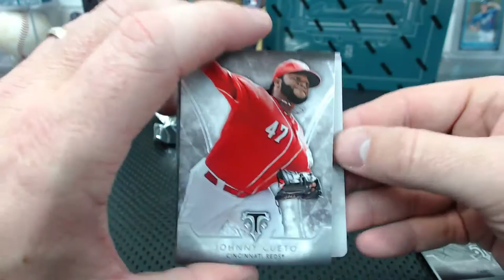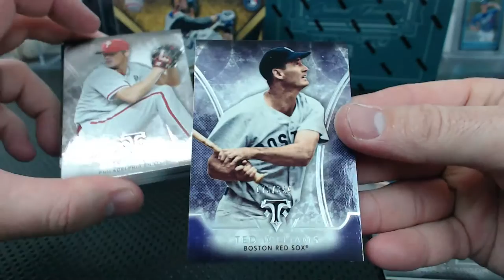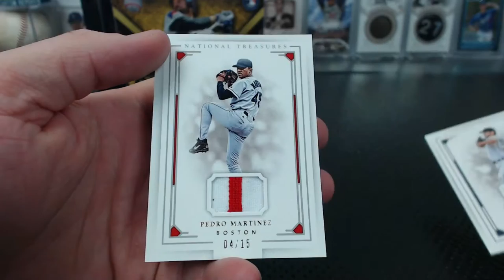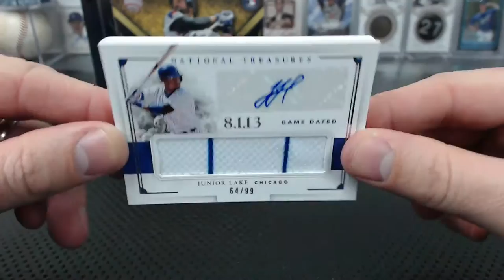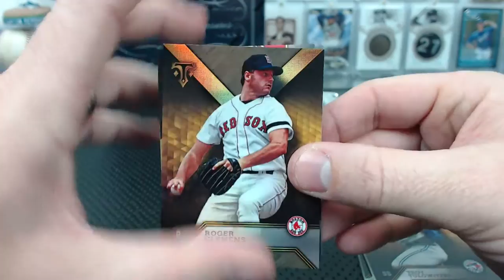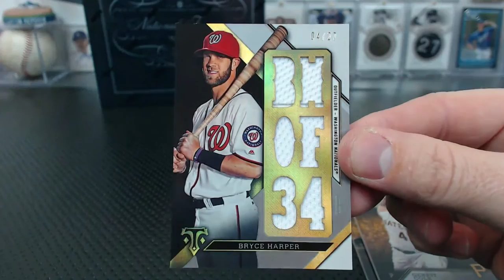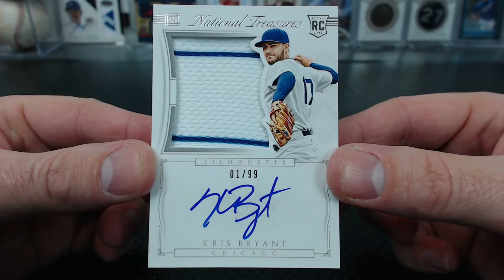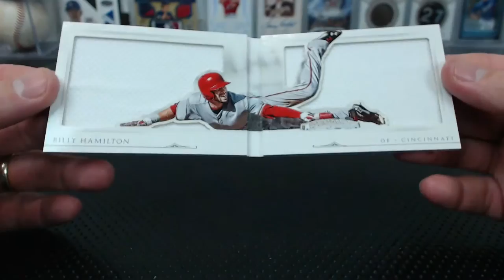2015-16 National Treasures Triple Threads Quad Box Break #3